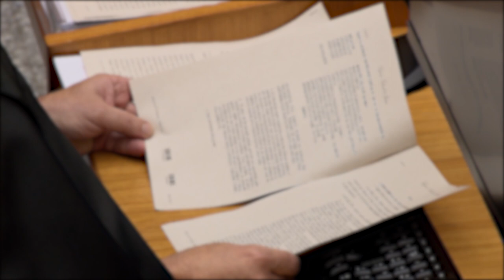Justiça do Trabalho deve decidir questões sobre leilão do Torre Palace Hotel 10.09.21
​O ministro Antonio Carlos Ferreira, do Superior Tribunal de Justiça (STJ), decidiu que compete à 13ª Vara do Trabalho de Brasília (DF) processar o concurso especial de credores, no que se refere ao prédio do Torre Palace Hotel, e decidir todas as questões relacionadas ao leilão do imóvel, já realizado.